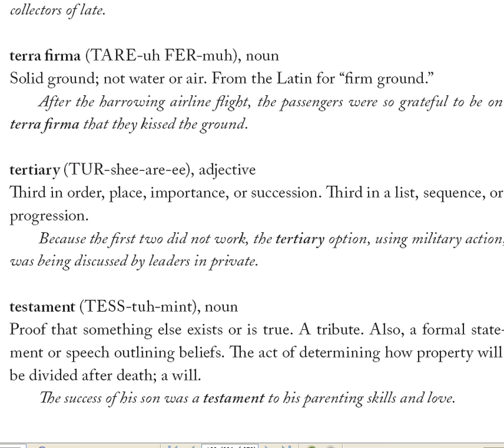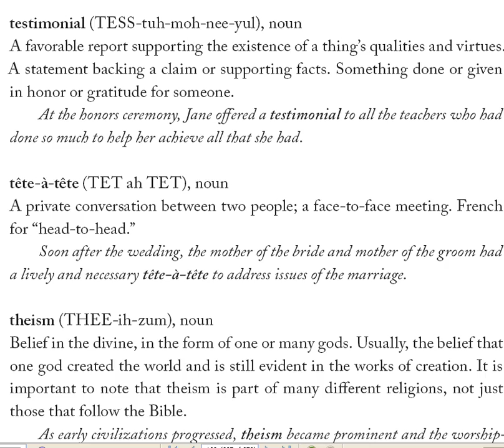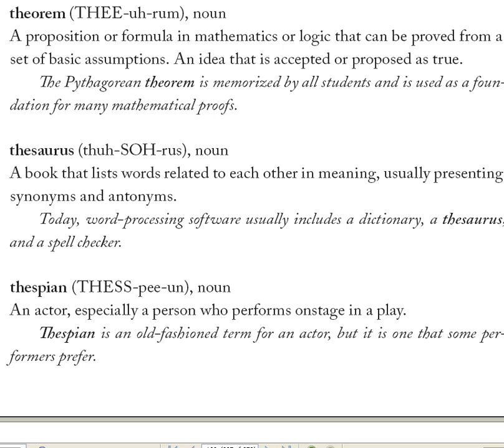Мне кажется, что Америка, самая богатая нация,